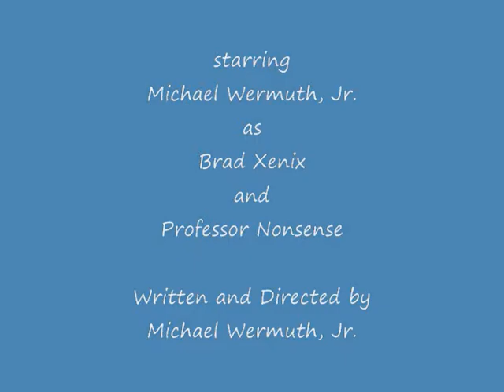Brad Xenix's Look at People: Professor Nonsense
Brad Xenix takes a look at Professor Nonsense as the professor decides what to teach, where to teach, and how much to charge.